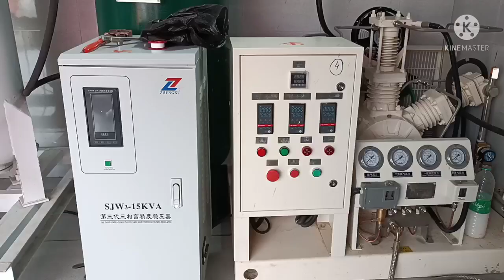70 लाख रुपए लगाकर भामाशाह ने लगवाया ऑक्सीजन प्लांट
70 लाख रुपए लगाकर भामाशाह ने लगवाया ऑक्सीजन प्लांट
फतेहपुर शेखावाटी